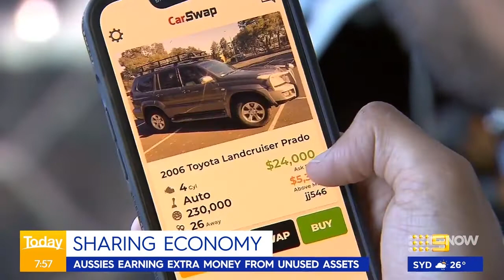CarSwap - Today Show Feature (Feb 2022)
The Today Show takes a look at the CarSwap app and it's benefits for helping people like you swap/sell/buy cars.